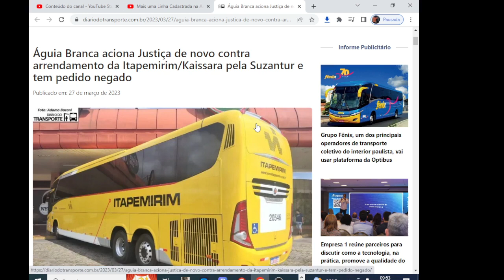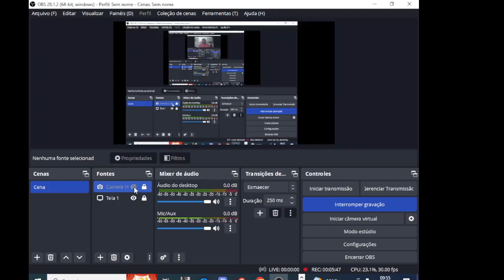AGUIA BRANCA e Outra Derrota !!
O Canal trás noticias do mundo rodoviário das empresas do Brasil tais como Reunidas Paulista , Andorinha , Viação Cometa , ANTT , Satélite Norte , Viação Águia Branca  ,Auto Viação Progresso , Expresso Guanabara e muitas outras empresas Rodoviárias  além das renovações de Frotas das empresas entre as carrocerias , Marcopolo , Mascarello , Comil, Irizar , e entre e os Chassis Scania , Mercedes , Volkswagen, Agrale,  além de Noticias Relacionados as empresas tudo que acontece você vê  aqui !!i